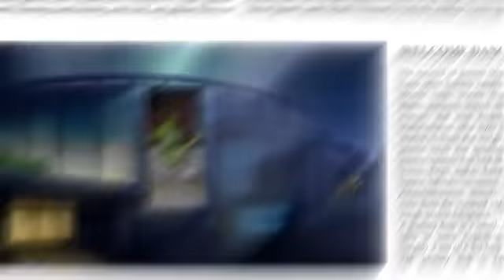gimpson behind the slaughter wersja poprawiona (chyba)